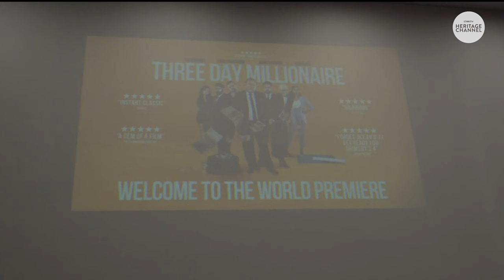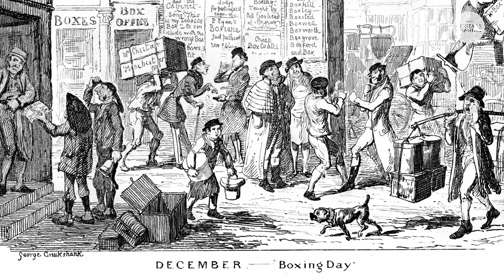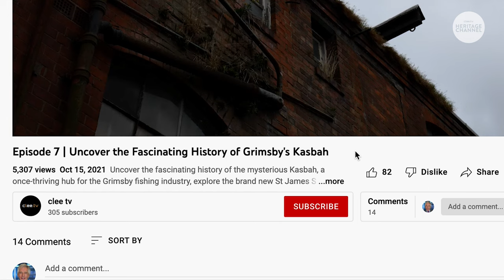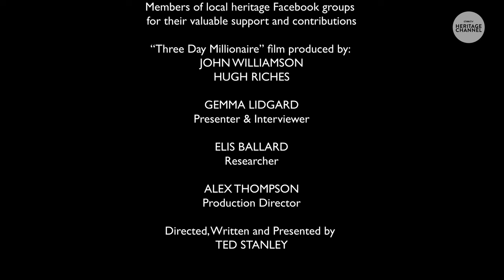Episode 4 | The Pagan Origin of Christmas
Many of our Christmas traditions come from an unexpected source. Find out more with Shelley from Flange and Prong, a modern-day witch and member of a Lincolnshire coven.

Also featured tonight: the premiere of a film inspired by Grimsby’s fishing heritage, an interview with folk historian and singer Kirsty Hannah, poetry under the planet in Our Place Our Planet, and the unveiling of a heritage mural that could be one of the biggest murals in the country.

You can also join our Facebook group for fascinating posts about the history of our local area, heritage news and events, and ways to get involved in the programme